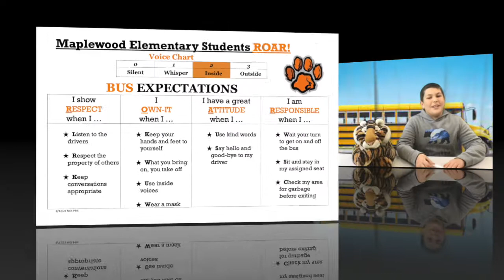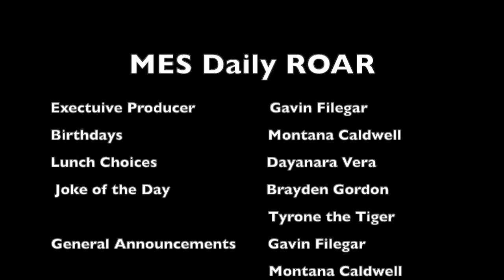Daily ROAR 1/6/2022